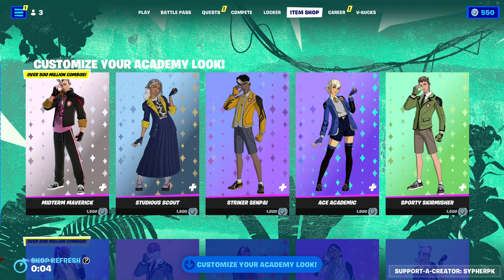What’s NEW in Today’s Fortnite Item Shop!? (July 16th, 2023) [Chapter 4 Season 3]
Here is Today’s Fortnite Item Shop on July 16th, 2023!

WrekItWill talks about all things Fortnite. That includes updates, Creative 2.0, rankings, and OPINIONS. Content ranges from Item Shop updates to Fortnite clips hit on stream!

I also go LIVE on YouTube playing Fortnite almost every night!